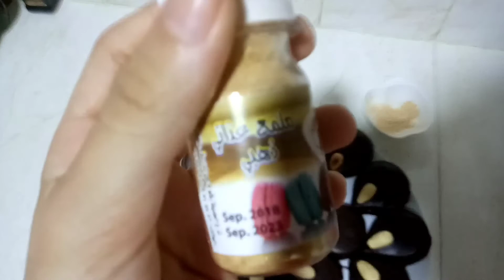حلويات 2020🍫🌙 حلوةاللوزة بنينة😋وتتفتت👌😍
qEaJn5JiWyw  :نيسلي كرمال
# حلويات 2020
المكونات:
125 غ زبدة، 2م ك سكر،  2م ك نشاء،  قرصة ملح، م ص خميرة الحلويات،  حبة بيض وصفار بيضة، ثلث كأس زيت ،لافاني بدوق الشوكولا ،2.5 كأس فرينةحتى تجمع العجينة   .
الحشوة:
كأس لوز او( كوكاو)محمص ومرحي متوسط، 2م ك حلوة الترك،م ك مربى نيسلي ، شوكولاته،  حبات لوز للتزيين.